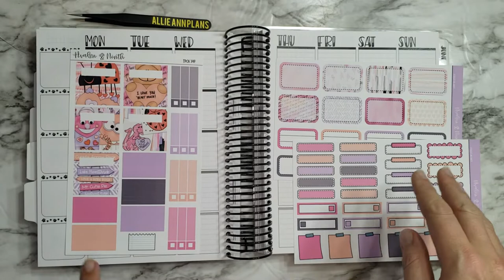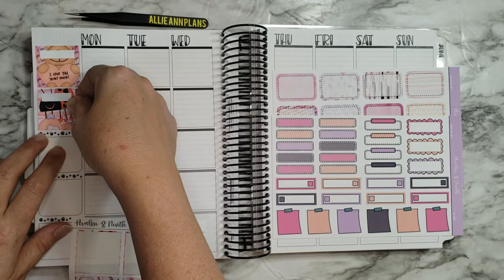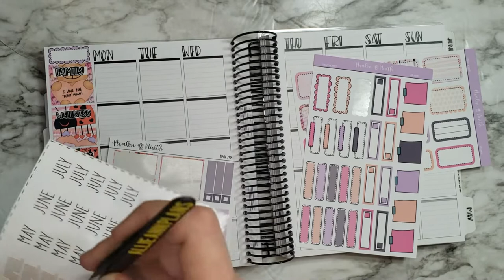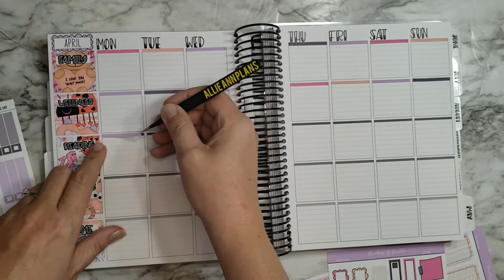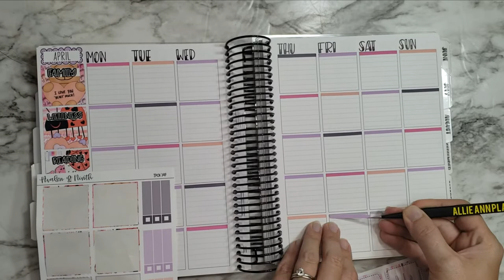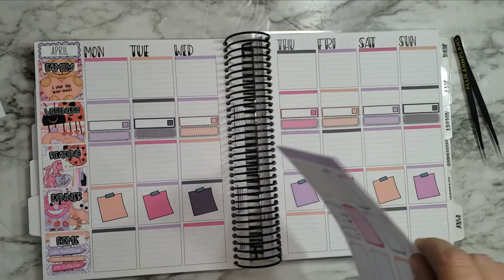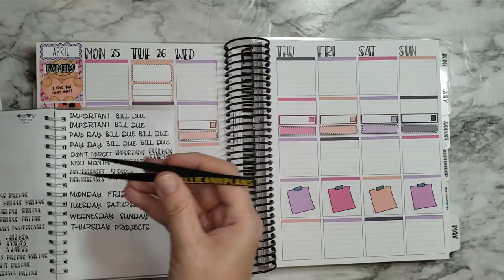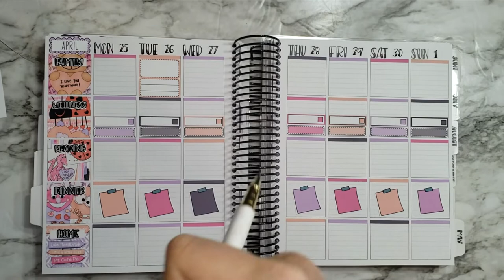Plan With Me April 25 - May 1 | Avalon & Ninth kit | Tipsy Dog Designs x TPC Nation collab planner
Kit: Avalon & Ninth (Use Allie15 to get 15% your order and get my adorable freebie!)